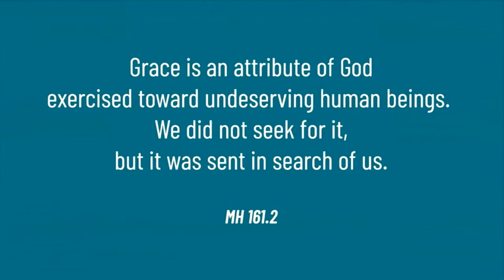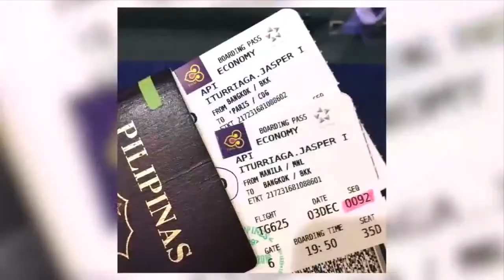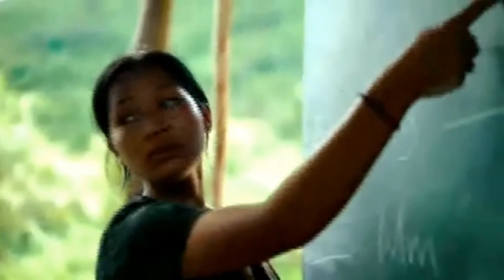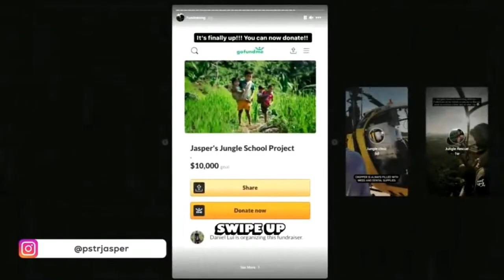Step Out of Your Boat and Start Walking on Water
We all like being in our comfort zone, don't we?

When God calls us to step out of our boat, are we willing to take the first step?

Sometimes God redirects our paths and allows discouragement for us to grow. We will only experience God's miracles and goodness in our lives when we step outside of our comfort zone.

God is calling us to go out there and share all we have to reach others who need Jesus so that they, too, may taste the Lord's goodness and discover ultimate healing, freedom, and hope in Jesus.

Watch the video to learn how God uses Jasper Iturriaga, a young Adventist, to reach out to and love the forgotten through his God-given talents and willingness to get out of his boat and walk on the water with Jesus.